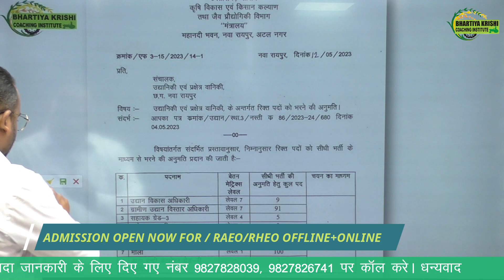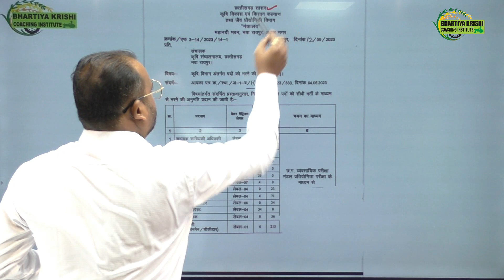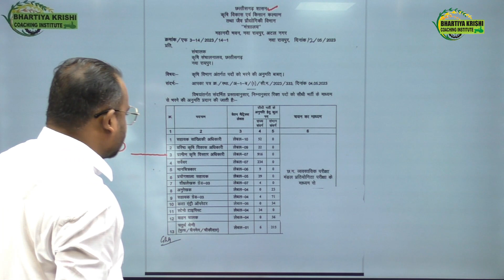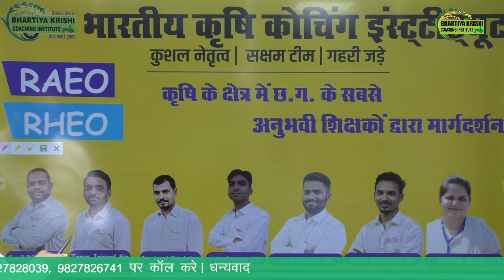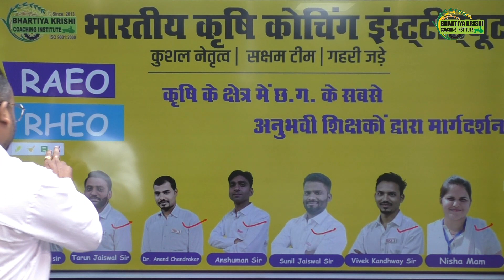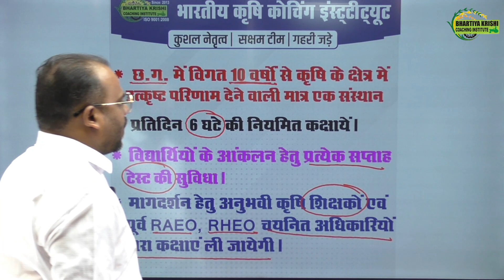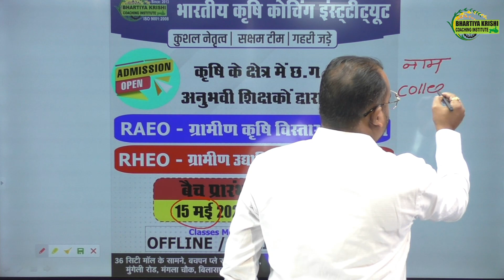RAEO/RHEO CLASS STARTING FROM 15 MAY 2023